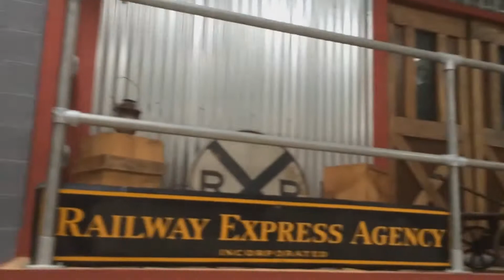New Venue in Newburgh, NY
Now booking.  Contact Rob